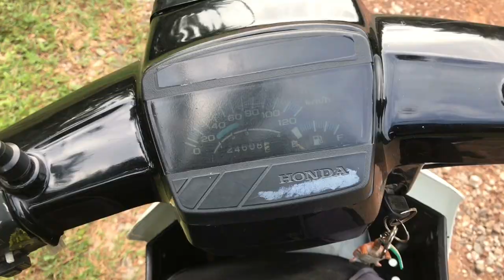Test Topspeed Honda Ex5 Spec 53